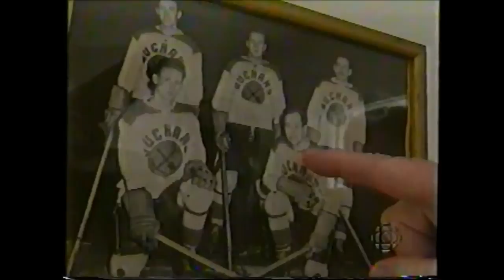Retrospective on Senior Hockey in Buchans ca. 1994 - @JCroweCBC (Jonathan Crowe - CBC St. John's)